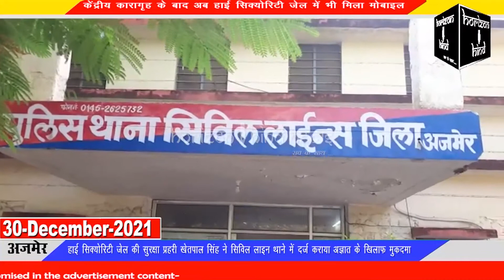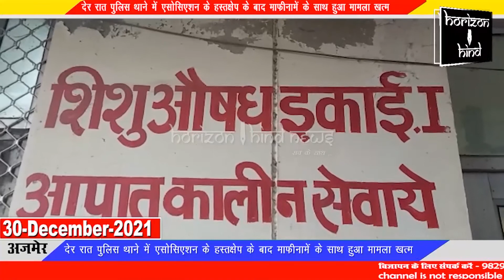Hindi News Bulletin TOP 5 हिंदी समाचार बुलेटिन 30-12-2021